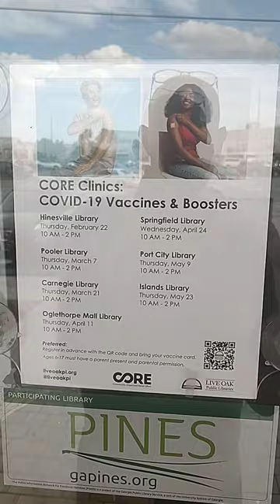they're *still* peddling their poison